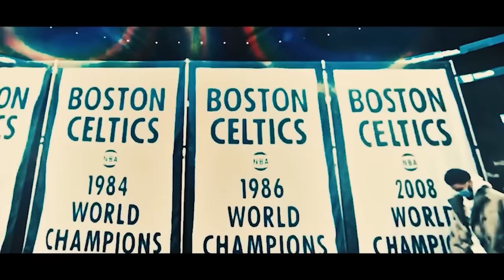NBA 2K21 MyCareer PS5/XBOX #28: PLAYOFFS ROUND 2 - O ORLANDO SURPREENDEU! [Parte 1]